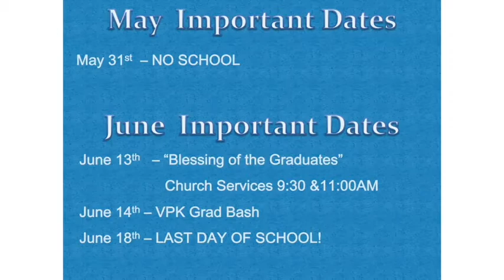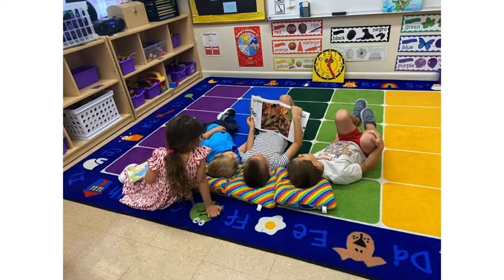May, Tuesday Chapel